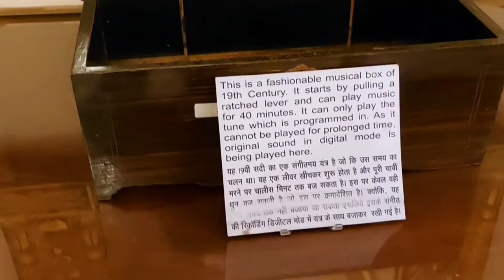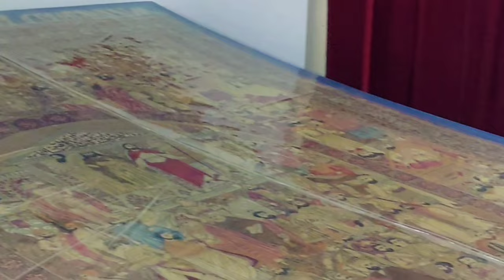Palace of gold - Jai vilas palace gwalior | Gwalior ka Mahal | Scindia Mahal Gwalior | Royal palace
Palace of gold - Jai vilas palace gwalior | Gwalior ka Mahal | Scindia Mahal Gwalior | Royal palace | Jai Vilas Palace gwalior ticket price | Gwalior Tourist places